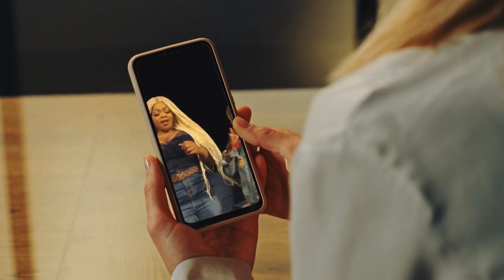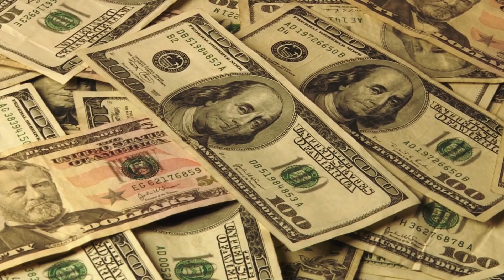Tutti Hanno Riso Del Suo Amore Per Un Uomo Nero Basso, Anni Dopo Se Ne Sono Pentiti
When socialite and insta-celebrity Eudoxie Yao fell in love with a short black disabled man, everyone laughed and ridiculed her for her choice. After all, she could have had anyone she wanted, and yet she was going for a short man with the face of an elderly person. However, years later they regretted their words! This is a story that will hopefully make you see how cruel and hurtful words can be. It will force you to reflect on your own attitudes towards different people, and give you a new perspective on life, proving that love isn’t all about looks. It’s what's inside that counts most of all.